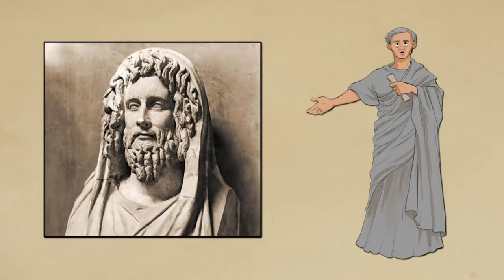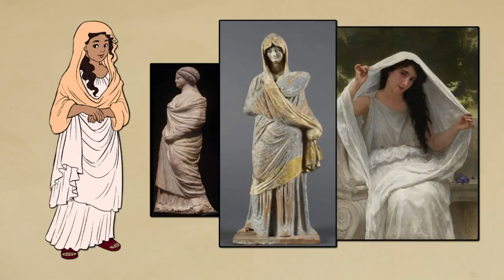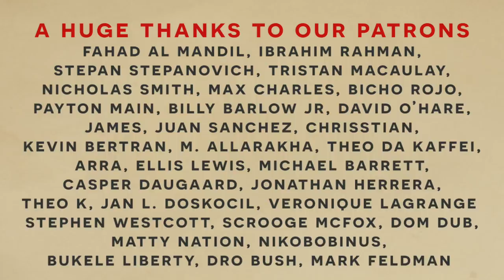How They Did It - Haircuts and Hairstyles in Ancient Rome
In this video we explore the history of Rome when it comes to the rise of barbers. We begin with discussions of how barbers were first brought in from Sicily in the 300s BC and soon became so popular that they were found throughout the city. Then we look at ancient roman hair styles for men and hair styles for women over the years. This was at first largely influenced by the Hellenic world but eventually developed its own Roman character. For men we mostly look at the treatment of facial hair and for women we look at their ornate hair styles which peaked in the Flavian period.

Then we turn to Roman barbers to talk about who they were and what their tools were for shaving and cutting hair. This includes ancient roman razors, tweezers, pumice stones, hot metal rods, wax, and chemical concoctions.

Next we turn to the experience of haircuts in ancient Rome by walking you through how they did it in a barber shop. We then conclude with some quotes  from Roman history about the experiences of haircuts among the social classes from the poor to the rich and the emperor.

I hope you enjoyed this How They Did It documentary episode about Haircuts and hairstyles in Ancient Rome. Let me know what other aspects of everyday life in ancient Rome you would like to see.

Credits:
Research: Chris Das Neves
Script: Invicta
Art: Beverly Johnson
Editing: Invicta

Bibliography:
Suetonius, Life of Augustus, Life of Caligula, Life of Nero
Varro, De Re Rustica
Ammianus Marcellinus, History
Martial, Epigrams
Pliny the Elder, Natural History
"Roman Barbers" by The Classical Weekly
Vol. 25, No. 19 (Mar. 21, 1932), pp. 145-148
"Greek and Roman Barbers" by Harvard Studies in Classical Philology. Vol. 2 (1891), pp. 41-56